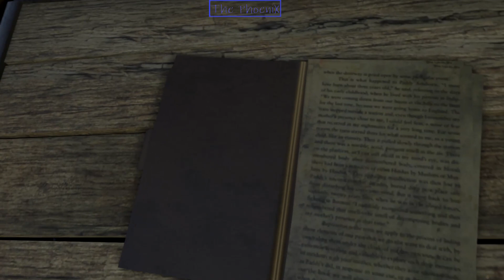Save Olive from Vaas - Far Cry 3 Part 6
Far Cry 3 is an open world first-person shooter video game developed by Ubisoft Montreal and published by Ubisoft for Microsoft Windows, Xbox 360, and PlayStation 3 in 2012.
One of the Best Story line Game I have ever played.
In this part, we are going to save our 3rd Friend, Olive.
 Please watch the gameplay.
Thank You The Phoenix army. Love you all.
Please comment what you like to improve in my gameplay.

PC specs :-
Processor - Ryzen 5 2600 @4.3 GHz
Motherboard - Asus ROG Strix B-450M Gaming Motherboard
GPU - Sapphire RX580 8 GB DDR5 graphics card
RAM - Corsair 8GB * 2 = 16 GB DDR4 RAM @3000 MHz
Cabinet - Thermaltake V200
PSU - Thermaltake SRGB 650W

Peripherals -
Monitor - VU 40 inches Full HD TV
Keyboard - Cosmic Byte Corona Keyboard
Mouse - Redgear G11 Mouse
Mouse Pad - Redgear MP80 speed
Headphone - Redgear COSMO 7.1 Headset